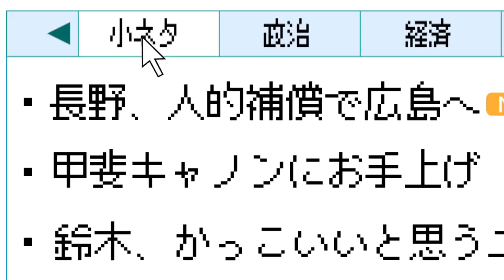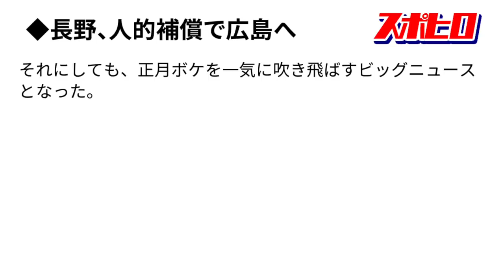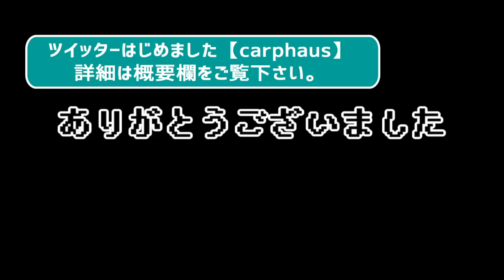長野人的補償で広島へ、得したのはどっち？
まさか広島が人的保証で巨人の長野選手を指名するとは、昨日の敵だった選手を応援する感覚ってなんだか新鮮。開幕が待ち遠しい！

【素材提供】
ニコニ・コモンズ様